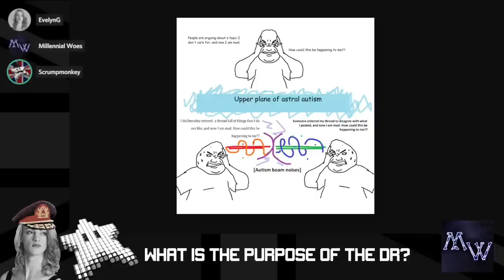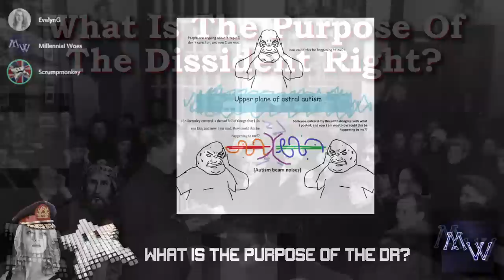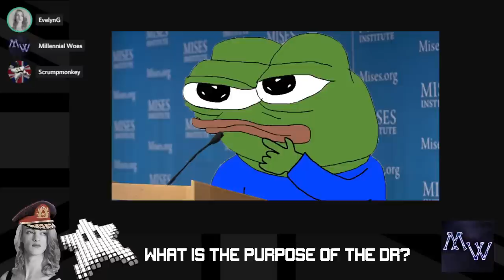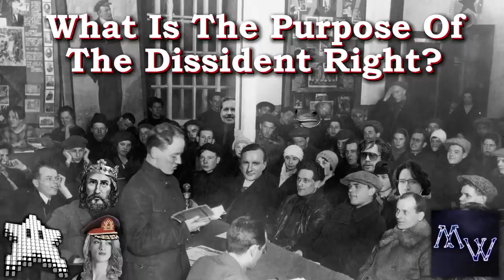What Is The Purpose Of The Dissident Right? W/ Millennial Woes